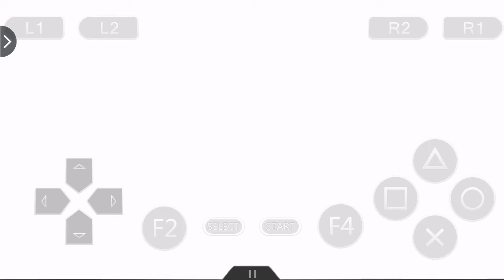洛克人X4 “真正的”武力装甲Capcom“颜色”的Nova Strike Fourth Armor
视频里的这个武力装甲强度=究极装甲强度